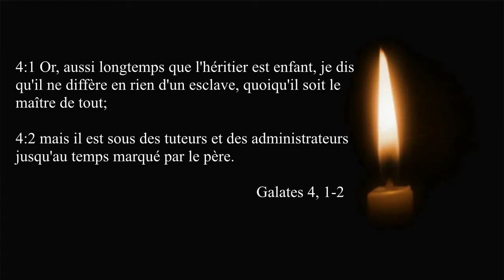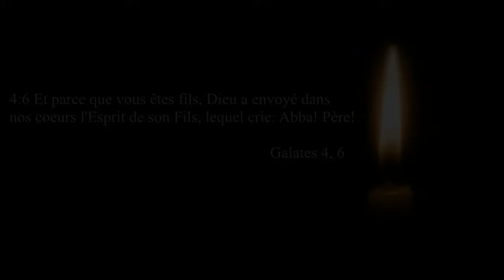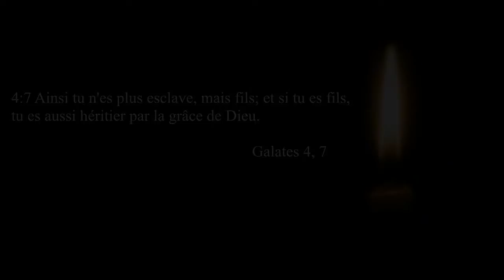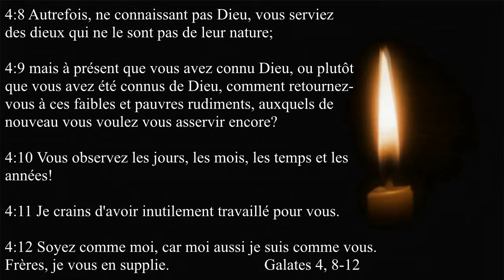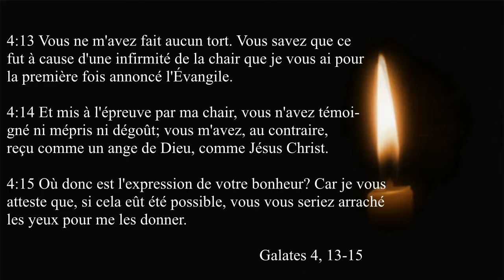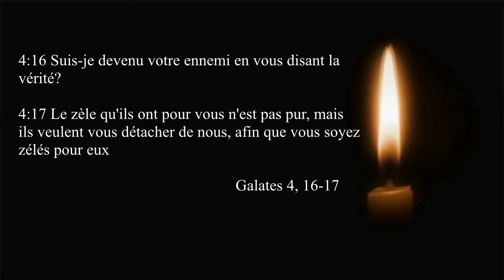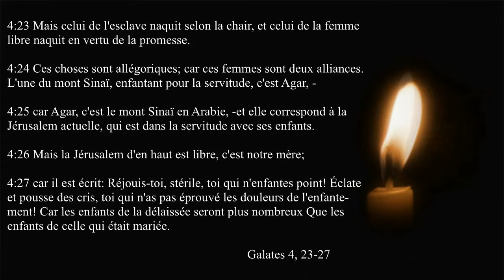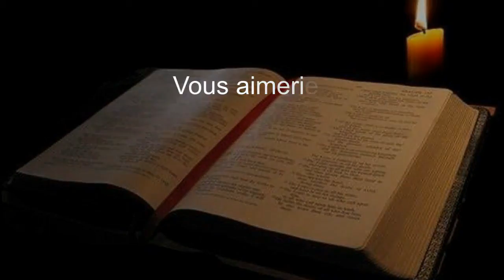Galates chapitre 4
Enseignement de M.Randy Lacasse